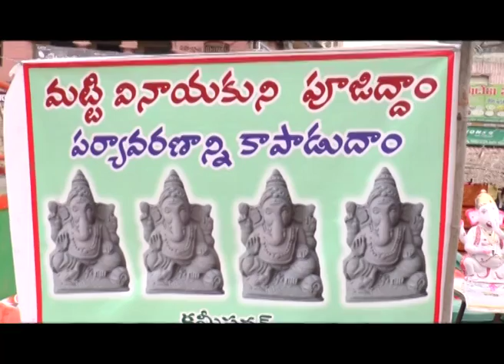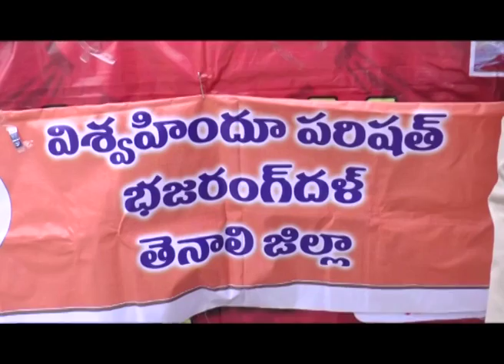TENALI SITI 4 9 2016 NEWS 3